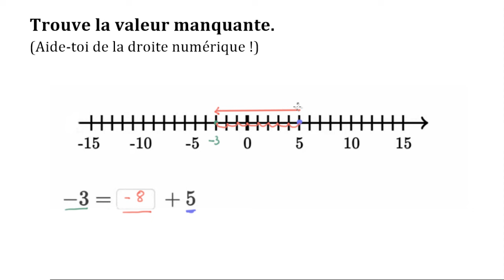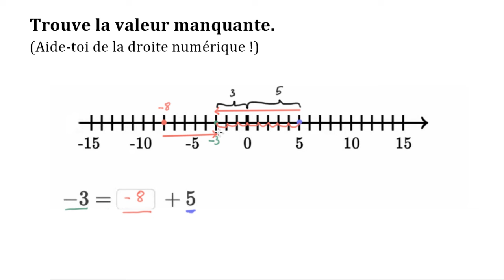Addition de nombres entiers - additions à trous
On s'aide de la droite numérique pour trouver une valeur manquante dans une addition donnée. Si on ajoute un nombre positif on se déplace vers la droite. Si on ajoute un nombre négatif on se déplace vers la gauche.